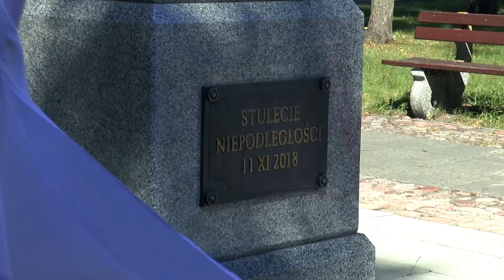100-lecie Cudu nad Wisłą w Kodniu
15 sierpnia 2020 r.